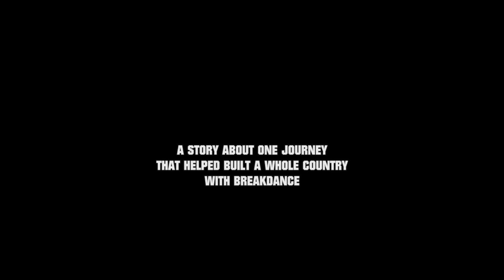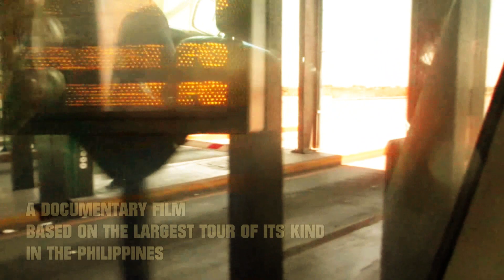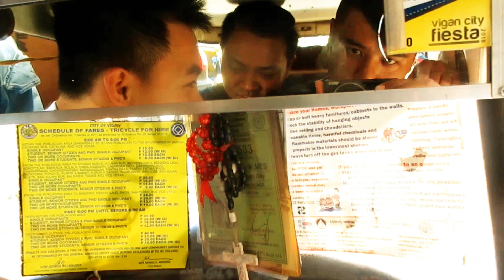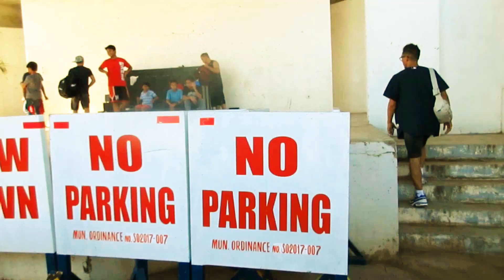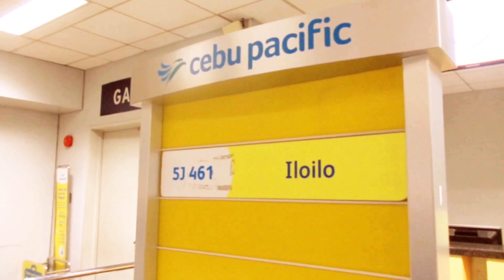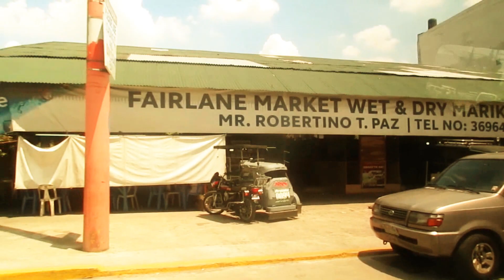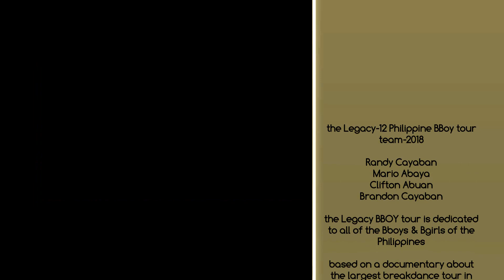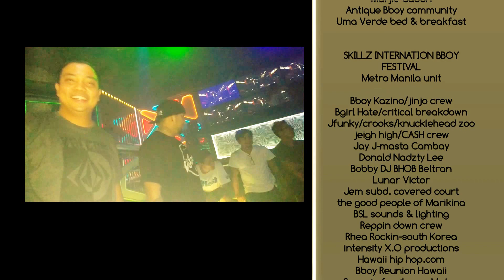LEGACY LabinDalawa full Documentary movie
Follow this years Legacy Bboy tour team as they travel around the country of the Philippines to help build & up rise local communities through Bboying/Breakdance.  The Legacy Bboy tour in it's 12th year, Over the years the new Image productions Breakdance tours travel nationally & set out to reach hundreds of bboys & girls and reaching thousands in normal & troubled communities across the country of the Philippines, creating a movement, changing lives via Breaking/(breakdance). Most of the kids in the country are poor, Dancing helps to bring a positive outlook in life, not only to the individual but also to help form and unite whole communities alike.